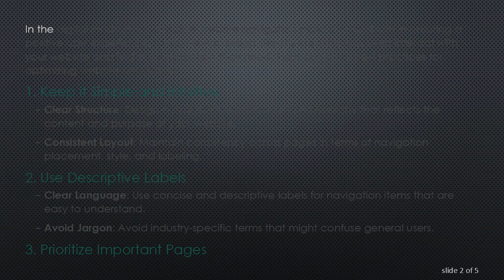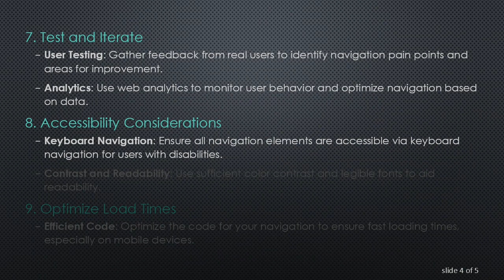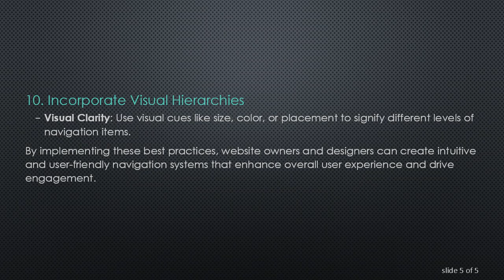Best Practices for Website Navigation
Discover the essential best practices for designing effective website navigation that enhances user experience and usability. Explore key tips for creating intuitive, user-friendly navigation menus and structures.
In the digital landscape, effective website navigation plays a crucial role in ensuring a positive user experience. Navigational design directly impacts how users interact with your website and find the information they need. Here are some best practices for optimizing website navigation:

Keep it Simple and Intuitive

Clear Structure: Design a straightforward navigation hierarchy that reflects the content and purpose of your website.

Consistent Layout: Maintain consistency across pages in terms of navigation placement, style, and labeling.

Use Descriptive Labels

Clear Language: Use concise and descriptive labels for navigation items that are easy to understand.

Avoid Jargon: Avoid industry-specific terms that might confuse general users.

Prioritize Important Pages

Hierarchy: Arrange navigation items based on priority, placing essential pages prominently.

Limit Choices: Avoid overwhelming users with too many options; prioritize the most critical sections.

Implement Responsive Design

Mobile-Friendly: Ensure navigation menus are optimized for mobile devices, using collapsible menus or hamburger icons.

Provide Search Functionality

Search Bar: Include a search bar prominently for users to find specific content quickly.

Utilize Visual Cues

Highlight Active Page: Clearly indicate the current page within the navigation to provide feedback to users.

Hover States: Use hover effects to indicate interactive elements and sub-menus.

Test and Iterate

User Testing: Gather feedback from real users to identify navigation pain points and areas for improvement.

Analytics: Use web analytics to monitor user behavior and optimize navigation based on data.

Accessibility Considerations

Keyboard Navigation: Ensure all navigation elements are accessible via keyboard navigation for users with disabilities.

Contrast and Readability: Use sufficient color contrast and legible fonts to aid readability.

Optimize Load Times

Efficient Code: Optimize the code for your navigation to ensure fast loading times, especially on mobile devices.

Incorporate Visual Hierarchies

Visual Clarity: Use visual cues like size, color, or placement to signify different levels of navigation items.

By implementing these best practices, website owners and designers can create intuitive and user-friendly navigation systems that enhance overall user experience and drive engagement.